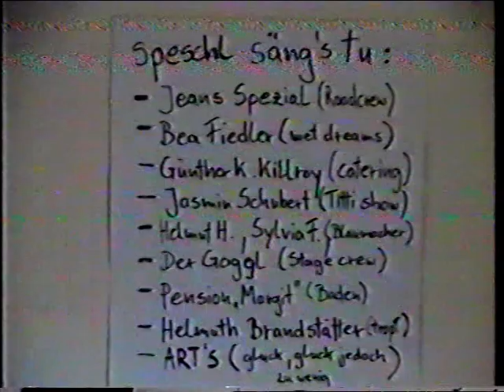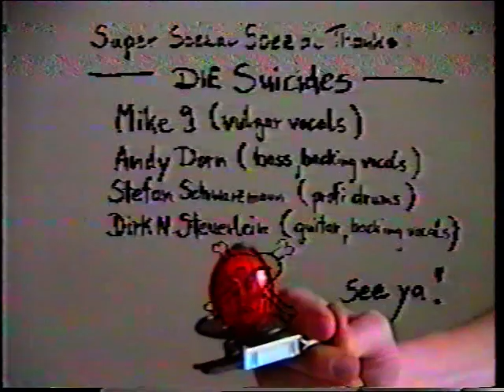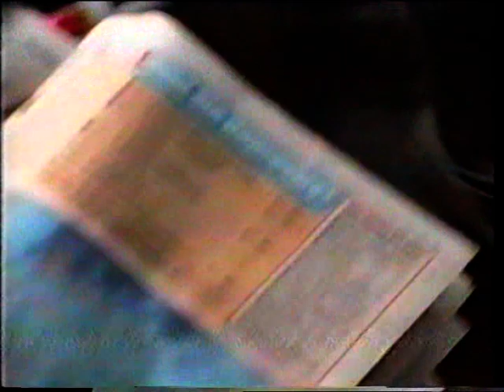DIE SUICIDES -1000 Jahre (Die Doku) Teil 5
Durch die Jahre mit DIE SUICIDES. Eine irre Collage zusammengestellt und moderiert von Mike Neun. Von den Anfängen der Band bis in die Neunziger. Mit teilweise noch nicht veröffentlichtem Material.